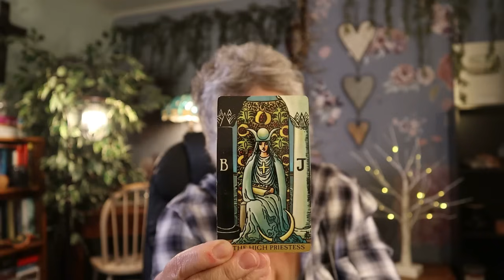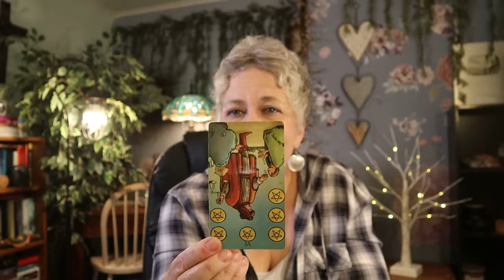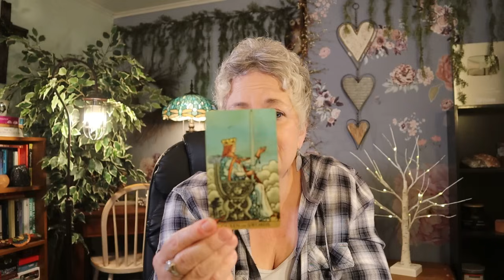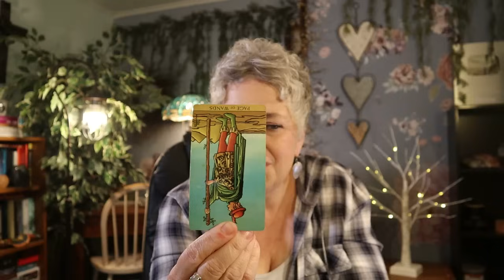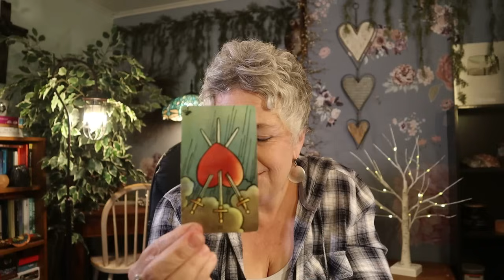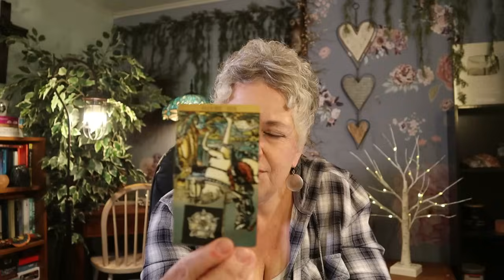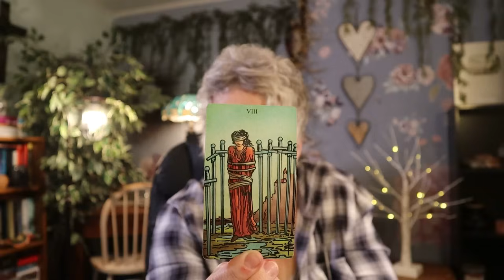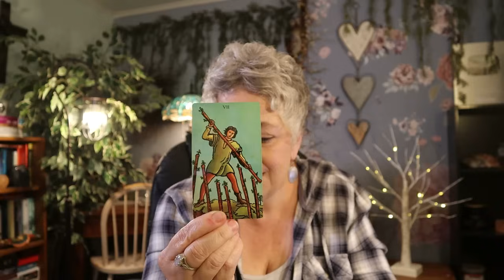The Daily Vibe ~ Another Re-Evaluation | You Know it's Time Let it Go & Move Forward ~ Daily Reading